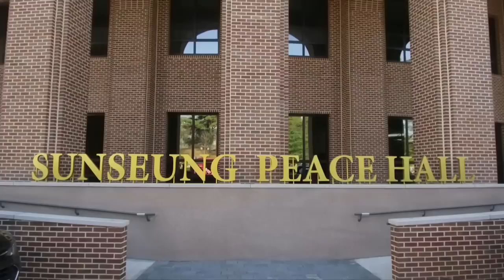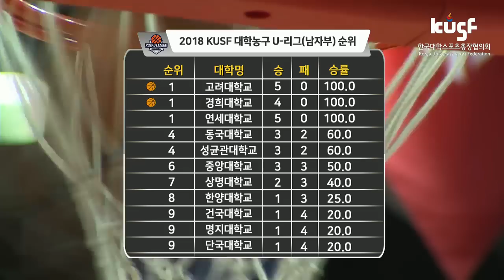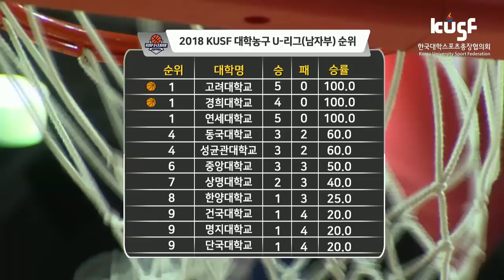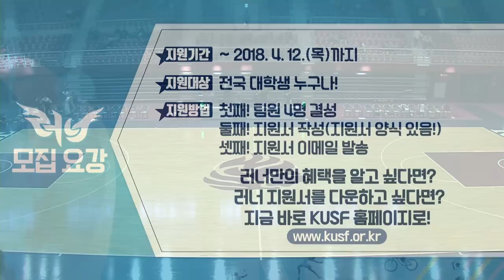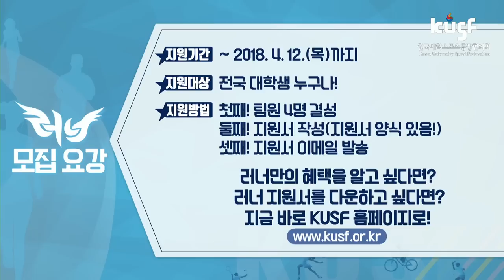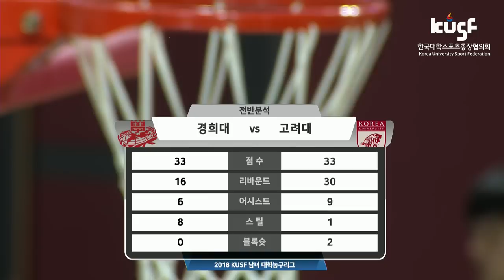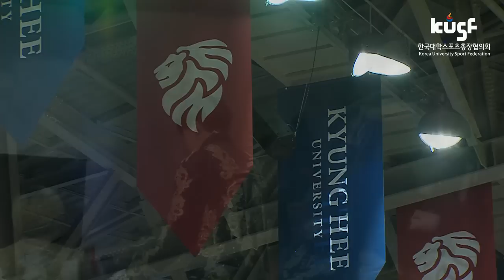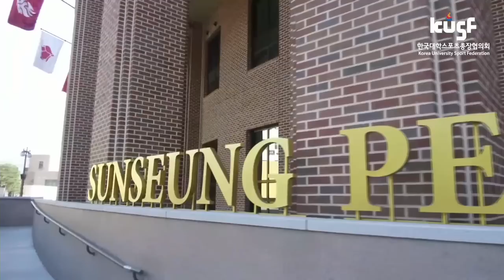[2018 KUSF 대학농구 U-리그] 180412 경희대vs고려대